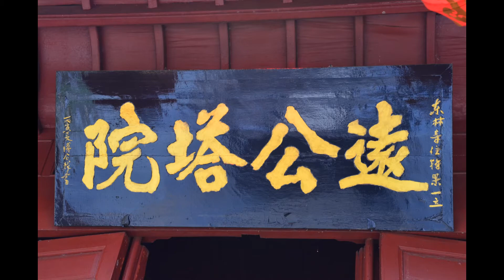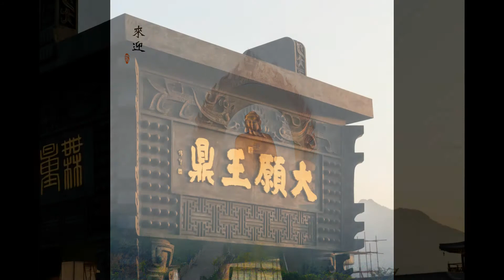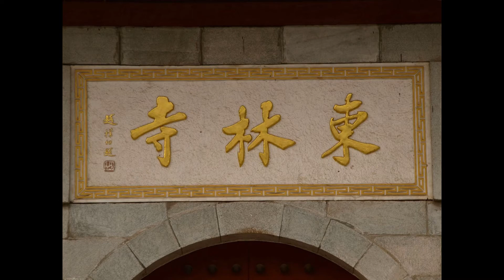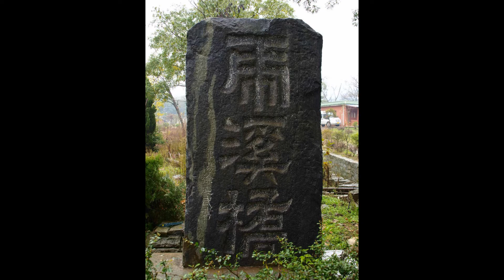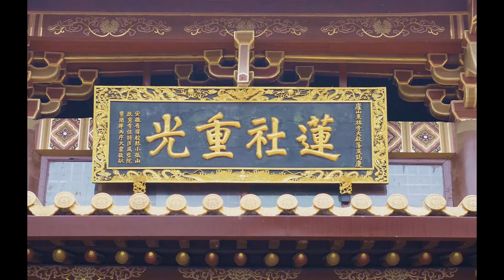天台傳燈大師《淨土生無生論》第9講【音頻】2019年-廬山東林寺大安法師講述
《淨土生無生論》第9講【音頻】2019年-廬山東林寺大安法師講述

【大安法師講於2019年東林淨土學院首屆研習班】
講題：淨土生無生論（天台山幽溪沙門傳燈撰）
主講：大安法師
時間：2019年
地點：廬山東林寺